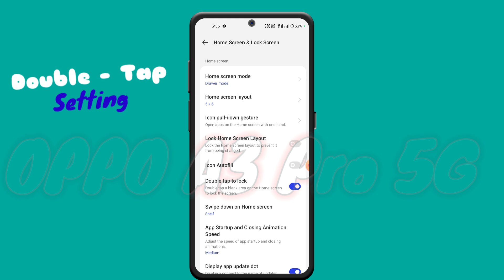Oppo a3 pro 5g double tap on off screen / Oppo a3 pro 5g double tap turn on off screen setting /Oppo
📔Cover:-
Oppo a3 pro 5g double tap on off screen
Oppo a3 pro 5g double tap turn on off screen setting
Oppo a3 pro 5g double tap turn on screen
Oppo a3 pro 5g turn off screen
Oppo a3 pro 5g mobile mein double tap on off screen kaise karen
Oppo a3 pro 5g double tap screen setting
Oppo a3 pro 5g phone me double tape on off screen
Oppo a3 pro 5g hidden feature
Oppo a3 pro mobile me double tap on off screen setting
Oppo a3 pro 5g setting
double tap
on screen